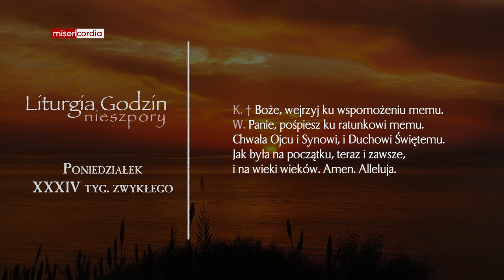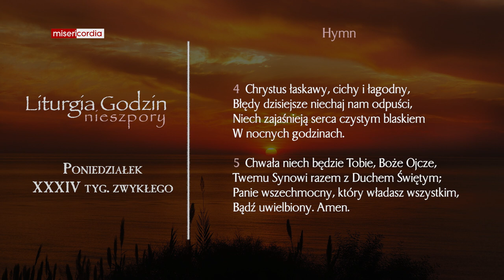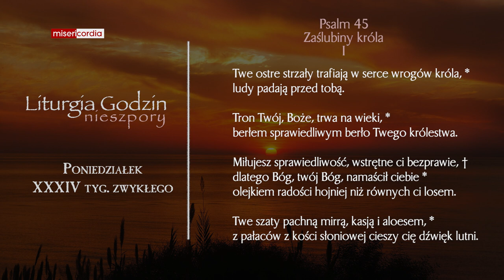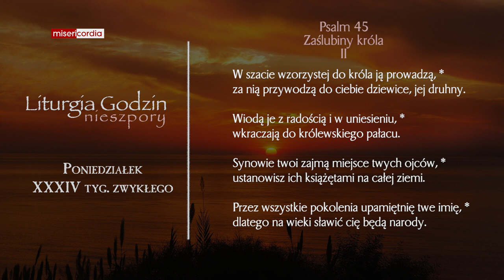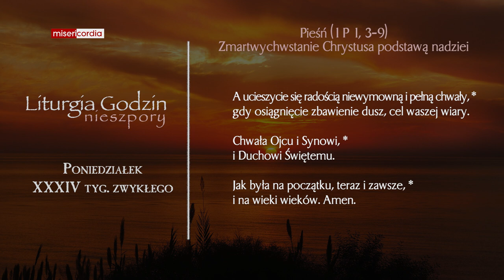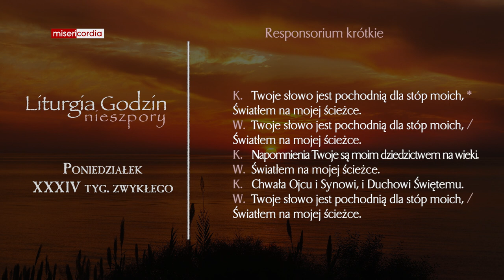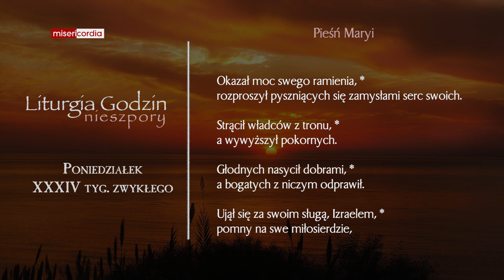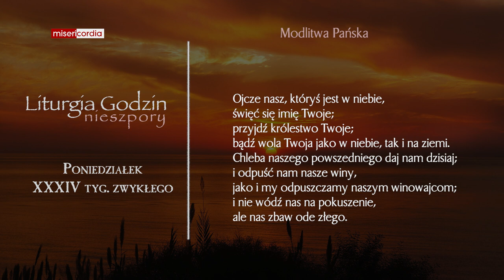Liturgia Godzin | Nieszpory | Poniedziałek, XXXIV tyg. zwykłego